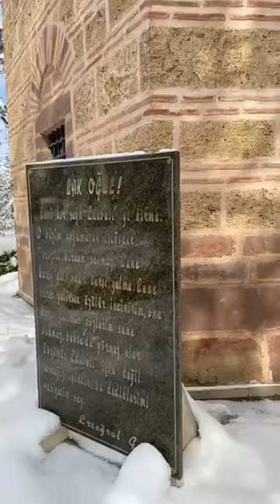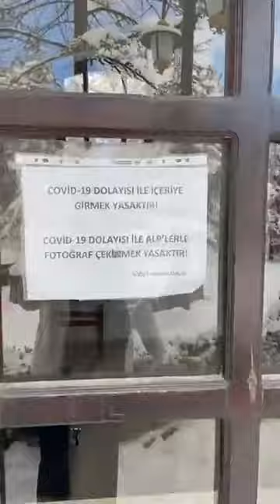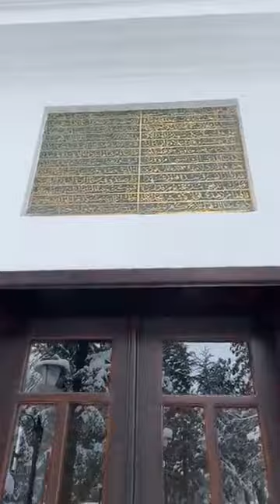Ertugrul Ghazi Session 2021 Visit Turkey Tours Noor Kausar Travles international | Dihya Production